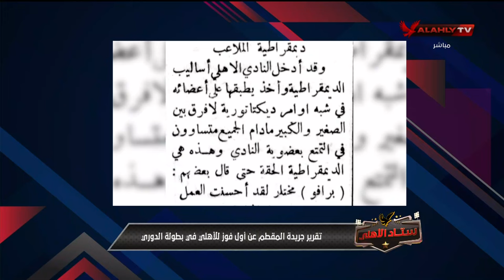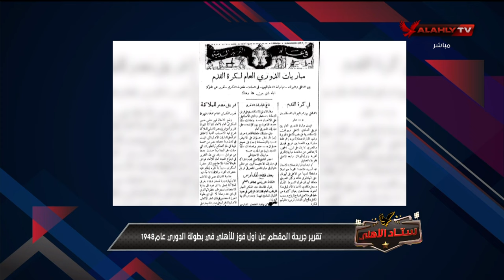"الأهلي هو البطل المفضل للدوري"..مقدمة تاريخية من أسامة حسني في أولى لقاءات الأهلي في الدوري المصري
"ستاد الأهلي مع أسامة حسني للتحليل الشامل لـ مباريات الاهلي في الدوري المصري الممتاز مع كوكبة من ألمع نجوم القلعة الحمراء
دوري_المصري ستاد_الاهلي